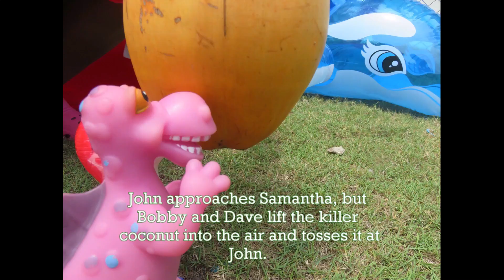Dinosaurs and the Birthday Bash (Part 3) with music by the CVHS Choir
Part 3 of 3: Its time for our very own End Games. Let battle commence.

We have added text, narration and music to our story so read, listen or dance to it.

Credits
STARRING:

LITTLE DAVE as Dave
BIG BOBBY as Bobby
ALISHA as Alicia
SAMANTHA as Samantha
TRICKY as Tricky
SOPHIE as Sophie

Others:
Spike, Oliver,  John and Georgia

Based on a Short Story by:
Mixam

Film Editor:
Far

Executive Producer:
Anin

Director:
Mixam

Filmed on Location:
Chrisanns Beach Resort, Ocho Rios, Jamaica

Copyright AninMixam 2019.